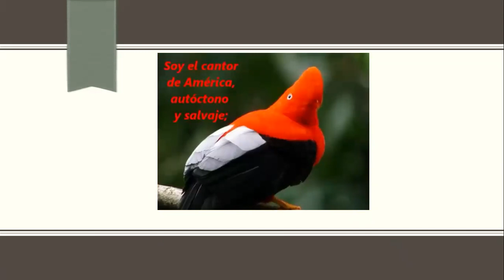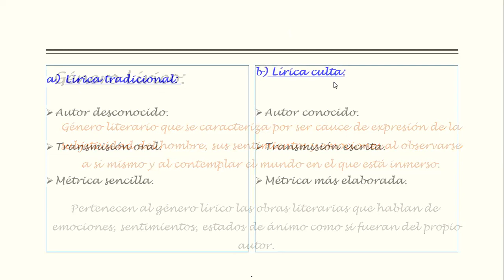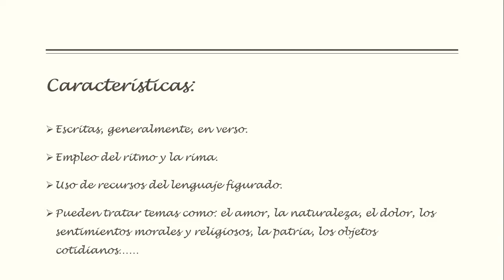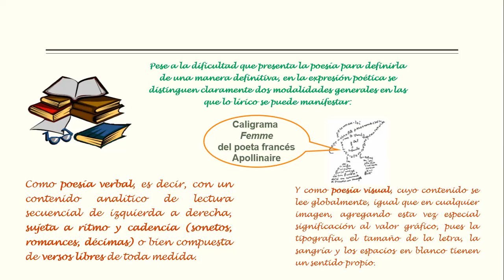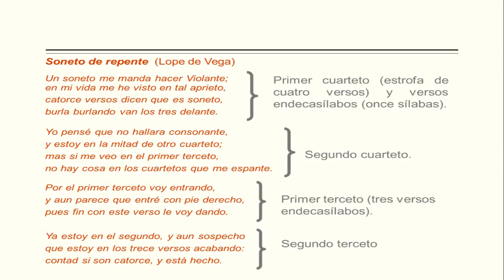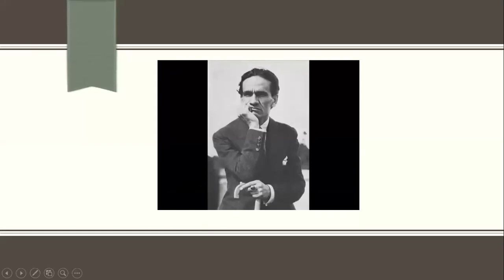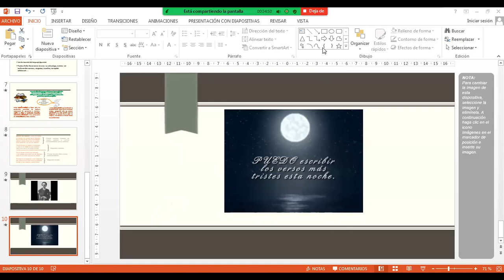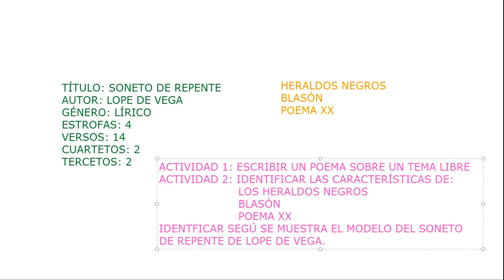EL GÉNERO LÍRICO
Conoceremos las características del Género Lírico.